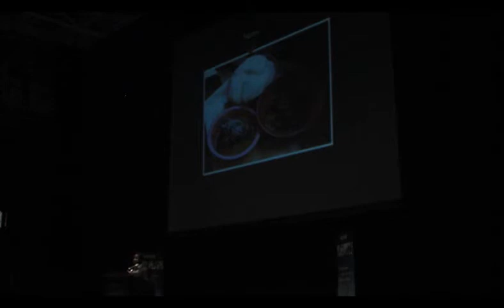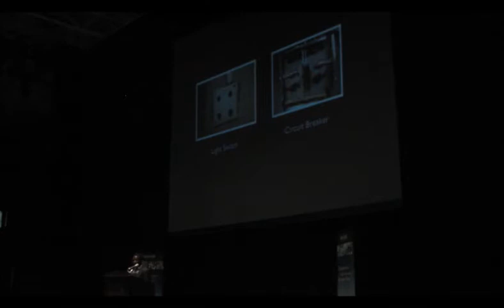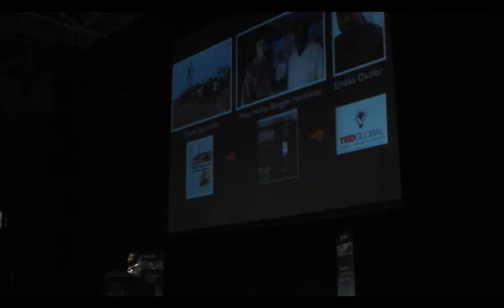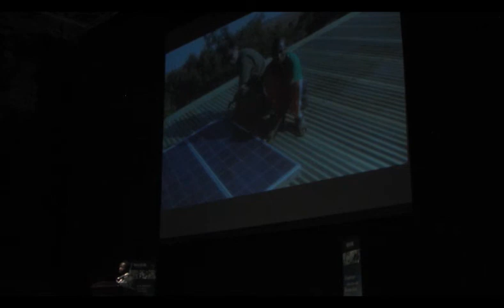William Kamkwamba speaks at the 2013 Global Opportunities Conference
After a cancelled flight and a speedy trip up the mountain from Greensboro, William Kamkwamba, co-author of New York Times bestseller, "The Boy Who Harnessed the Wind: Creating Currents of Electricity and Hope," related his story of how he achieved his dream of bringing electricity, light, and the promise of a better life to his family and his Malawi village. This Appalachian State University talk was part of the 2013 Global Opportunities Conference entitled Africa: Sustainable Solutions for Development. It was attended by over 550 students, faculty and community members as well as visiting classes from Watauga and Avery High schools and Two Rivers Charter School.